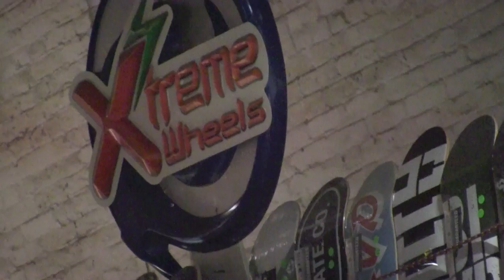How Hood University @ Xtreme Wheels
Well Fed @ HHU performance @ Xtreme Wheels. Shine Management x HHU x Lucky Seven